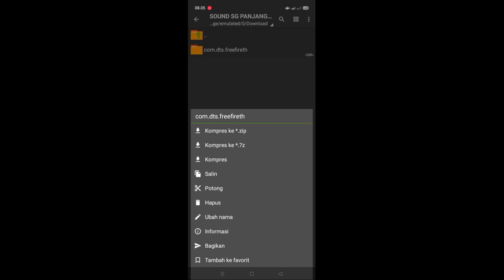CARA MENGGANTI M1014 KE SUARA OLD || CARA MENGGANTI SUARA SG PANJANG KE SUARA OLD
GUNAKAN 🎧 AGAR LEBIH JERNIH
SETTING 720P BIAR NGGAK BURIK

BAHAN EDITING=
👉 🎬 KINEMASTER PRO
👉 📸 PIXELLAB
👉 📽 DU RECORDER